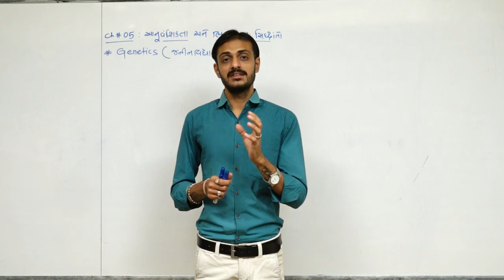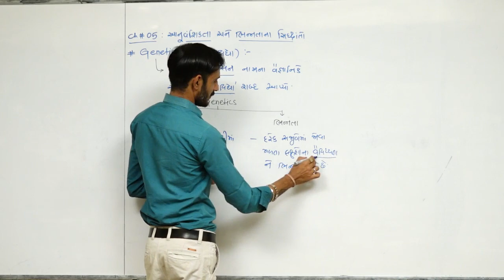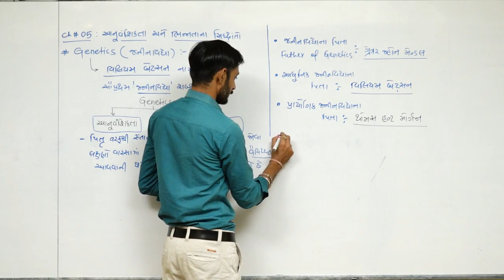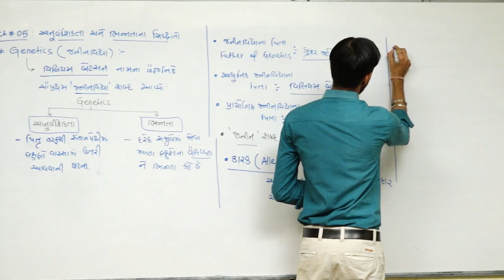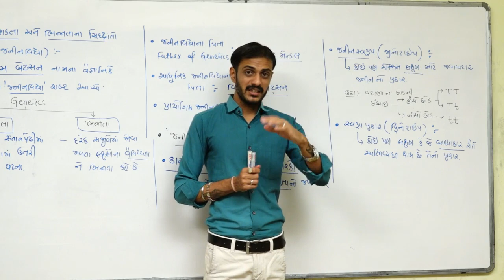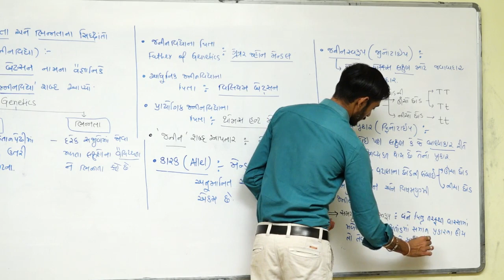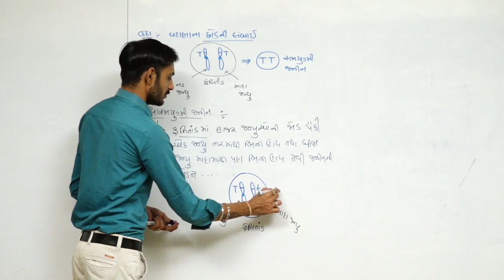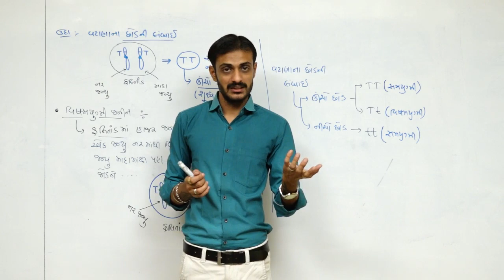Principles Of Inheritance And Variation L-1 I Class-12 I Biology I In Gujarati I By GOVIND MAKWANA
Genetics
Principles Of Inheritance And Variation Lecture -1
Class-12
NCERT Biology